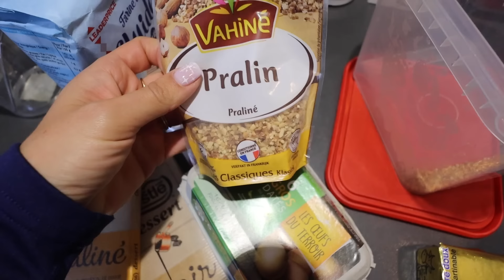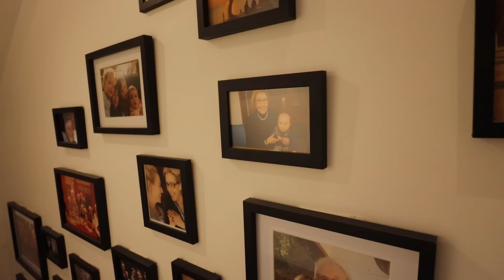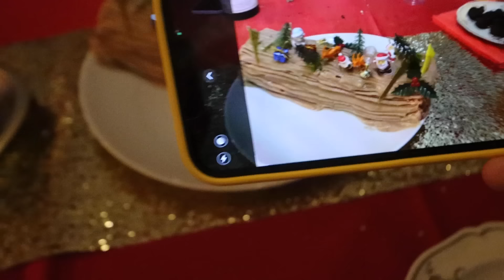OVERDOSE DE NOËL - VLOGMAS 7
Comme chaque année, je vous embarque dans les 2 soirées de l'année que j'attends avec impatience, les réveillons de noël avec ma famille ! Je vous laisse avec les images.

Suivez-moi au quotidien sur Instagram : @beauteactive
et Tik tok : @beauteactivetiktok

Ma boutique Amazon